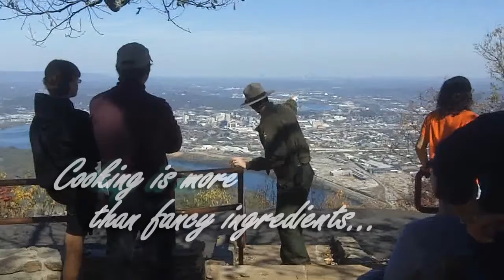Tennessee Hometown Cookbook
The Tennessee Hometown Cookbook offers great eats, good times, festival infomation from across the state and more. Cooking is more that just fancy ingredients and recipes. Sometimes it's about family and friends. From the Hometown Cookbook Series by Sheila Simmons and Kent Whitaker.